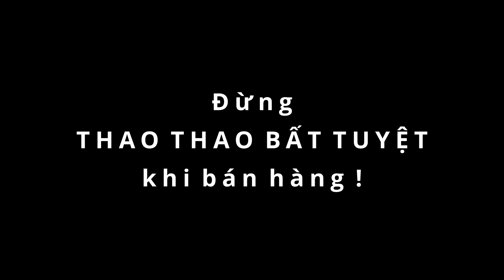◉ Vlog 4 : Bạn có thực ĐỦ KỸ NĂNG để LÀM SALE hoặc BÁN HÀNG | Mr. Hoàng Lê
Kỹ năng giao tiếp giỏi không quyết định việc bán hàng thành hay bại, mà thay vào đó để bán được hàng bạn phải có tới hàng tá kỹ năng khác nhau đấy nhé, cùng xem video để hiểu được vấn đề nếu bản thân đang mắc phải.
Là chuỗi những video phân tích về góc nhìn các vấn đề trong cuộc sống, kỹ năng sống, công việc của team 𝗕𝗿𝗮𝗻𝗱𝘀𝗸𝗲𝘁𝗲𝗿 , đội ngũ của kênh gồm các thành viên :
1. Copywriter : An Lê, Vi Đỗ
2. Người dẫn : Lê Hoàng
3. Editor : Khiêm Trần

Thay mặt các thành viên Lê Hoàng xin cảm ơn chân thành những góp ý của khán thính giả để kênh ngày một hoàn thiện hơn, phục vụ bạn đọc/nghe tốt hơn mỗi ngày.